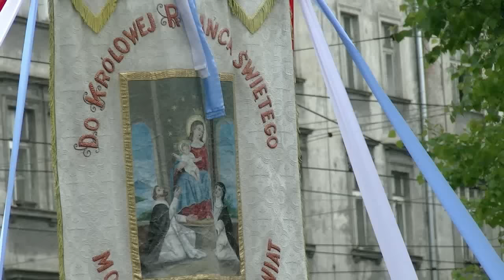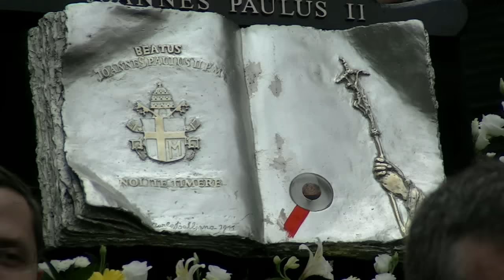Procesja na Skałkę 2015